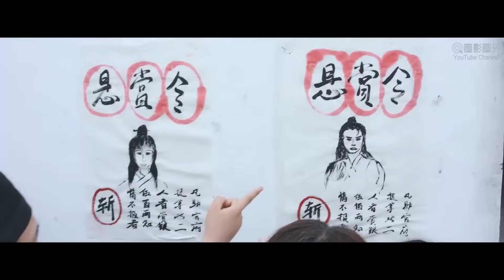4大官差欺負女囚犯，路過劍客看不過眼，無敵劍法教訓他們 🥇 Chinese film功夫Kung Fu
剧名（Drama Name）：镇抚司风云